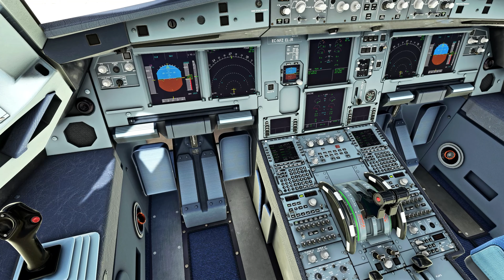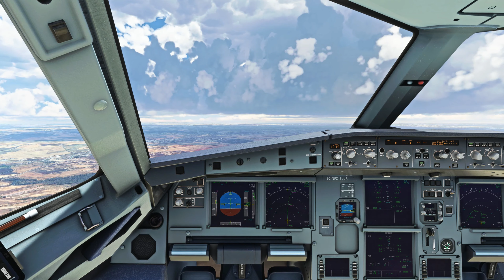Flight Simulator 2020 | *MAX REALISM* A32NX Takeoff from Madrid in 4K ULTRA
Realistic Microsoft Flight Simulator 2020 flight montage with a takeoff from Adolfo Suárez Madrid–Barajas International Airport in Spain on board the Iberia Airlines Airbus A320NEO.

Airport scenery: LatinVFR Madrid

Addons used:
FlyByWire A32NX
DNBOF Weather Preset Pack

Software:
NVIDIA ShadowPlay

Controllers:
Honeycomb Alpha Flight Controls Yoke and Switch Panel
Logitech G Saitek PRO Flight Throttle
TrackHat Clip

Specs:
GPU: Gigabyte GTX 1080 Windforce OC 8GB
CPU: AMD Ryzen 7 3700X
CPU cooler: Arctic Freezer 34 eSports DUO
Mobo: MSI B450-A PRO MAX
RAM: 4x ADATA XPG Gammix D10 DDR4 8GB 3200MHz
OS: Windows 10 Pro
HDD: Seagate Barracuda 2TB
SSD 1: Crucial M500 960GB
SSD 2: SanDisk SSD Plus 1000GB
SSD 3: PNY XLR8 CS3030 M.2 250GB
Main monitor: AOC Q3279VWFD8

Timeline:
0:00 Boarding
0:08 Pushback
0:55 Taxi
1:55 Cockpit takeoff
4:20 Wing view takeoff
7:42 Outside view